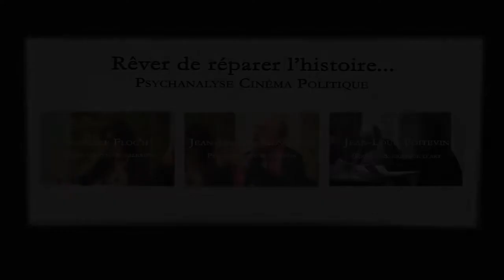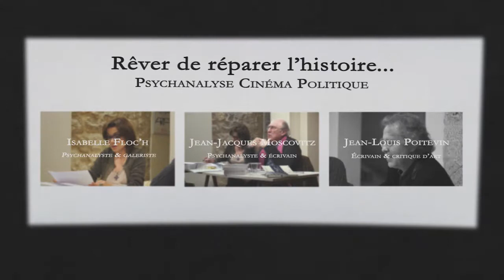Rêver de réparer l'histoire - J-L Poitevin